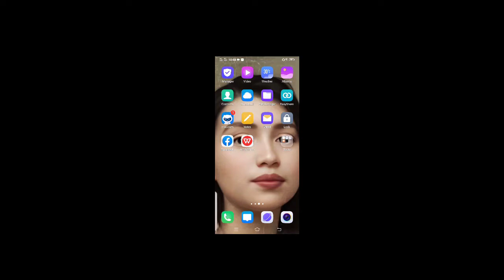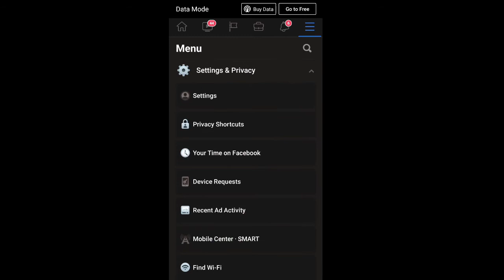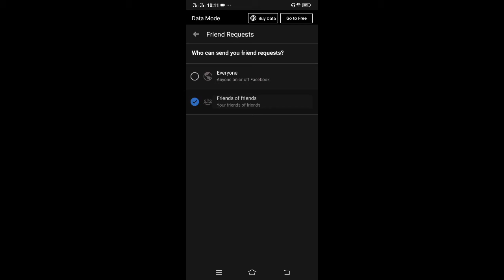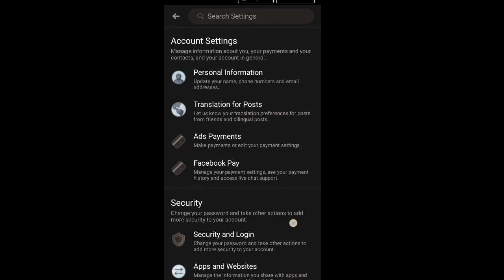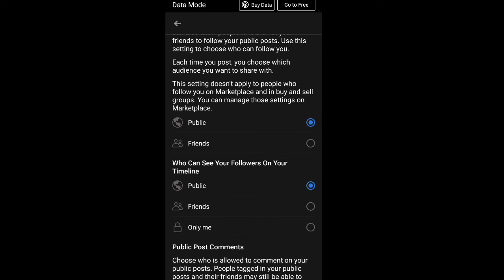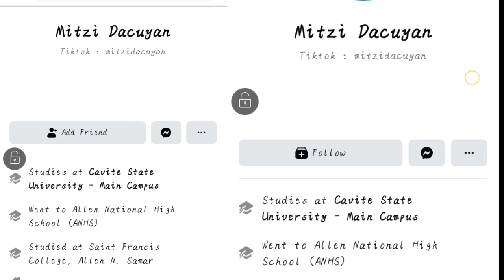HOW TO HIDE ADD FRIEND BUTTON IN FACEBOOK AND SHOW FOLLOW BUTTON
INSTAGRAM; MitziDacuyan

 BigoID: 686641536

 Lyka Apps: MS.M

ALAMIN ANG PINAKATATAGONG SECRETO SA FLASHLIGHT NA MERON SA PHONE MO 100% Working |‎@Mitzi Dacuyan

HOW TO FIX MESSENGER PROBLEM NOT SENDING MESSAGE STEP BY STEP TOTURIAL /‎@Mitzi Dacuyan

PAANO MAG SEND NG FILE OR DOCUMENTS SA MESSENGER  STEP BY STEP TOTURIAL|‎@Mitzi Dacuyan

PAANO MAKIKITA ANG NAKALIMUTANG PASSWORD SA FACEBOOK ? /‎@Mitzi Dacuyan

HOW TO HIDE FRIEND LIST IN FACEBOOK STEP BY STEP |‎@Mitzi Dacuyan

HOW TO COPY PAGE LINK ON FACEBOOK STEP BY STEP TOTURIAL|‎@Mitzi Dacuyan

  HOW TO HIDE FRIEND LIST IN FACEBOOK AND SHOW FOLLOW BUTTON|‎@Mitzi Dacuyan

HOW TO HIDE FRIEND REQUEST IN FACEBOOK AND SHOW FOLLOW BUTTON AND MESSAGE BUTTON|@Mitzi Dacuyan

HOW TO HIDE ADD FRIEND BUTTON IN FACEBOOK AND SHOW FOLLOW BUTTON|@Mitzi Dacuyan

hidingfriendlistinfacebook
step-by-step Toturial

SEE YOU IN MY NEXT VLOG 😘 see